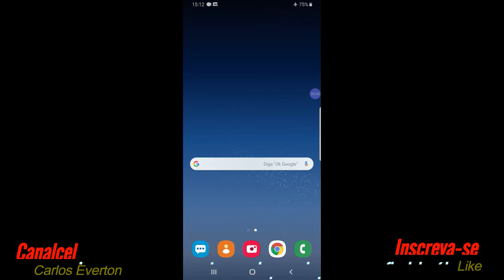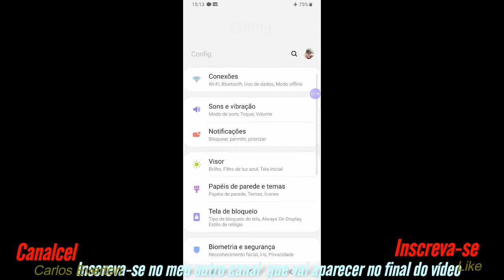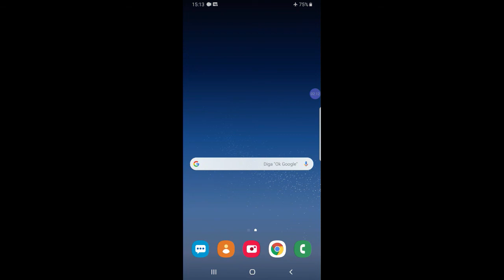S8 Toque de chamada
Canal de versículo

carlos.everton.10